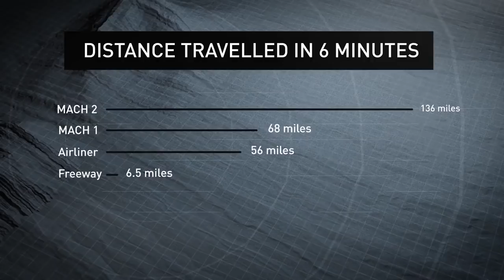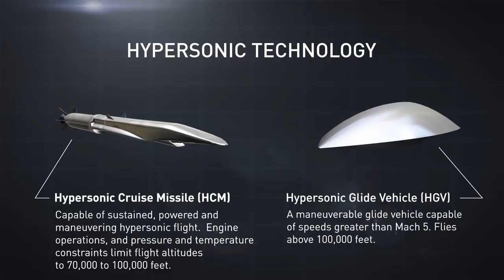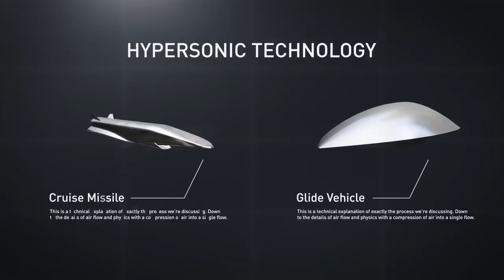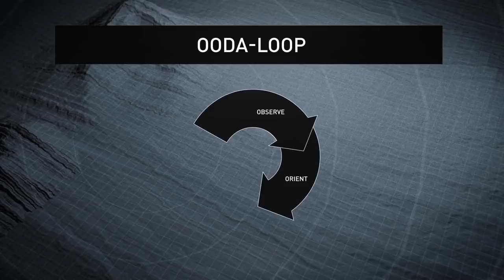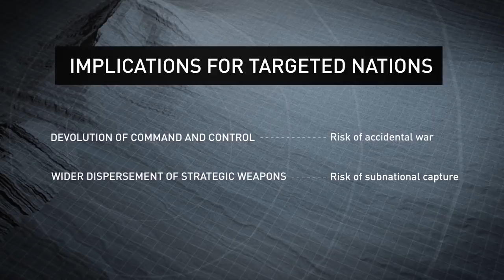Hypersonic Missile Nonproliferation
RAND researchers present an overview of their key findings on hypersonic missiles — a new class of military threat capable of maneuvering and flying faster than 5,000 kilometers per hour. Richard Speier, George Nacouzi, Rich Moore, and 2015–2016 Stanton Nuclear Fellow Carrie Lee describe how speed and maneuverability enable such missiles to penetrate most missile defenses, and further compress the timelines for a response by a nation under attack. This research, sponsored by the Carnegie Corporation of New York for its project Disruptive Technologies and the Future of Deterrence, suggests that there is probably less than a decade available to substantially hinder the potential proliferation of hypersonic missiles and associated technologies.